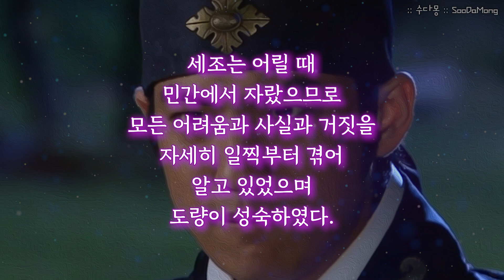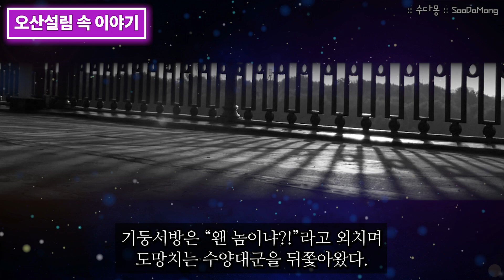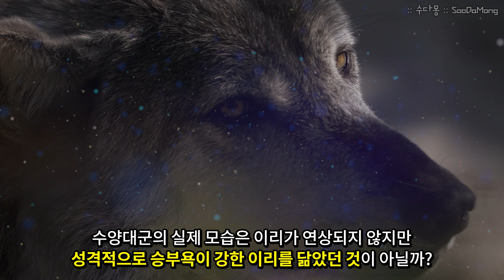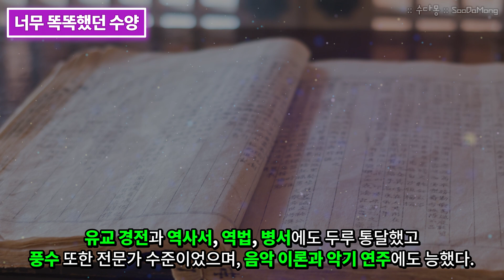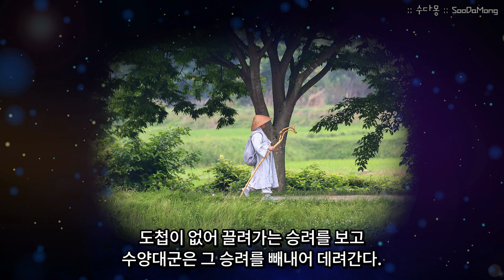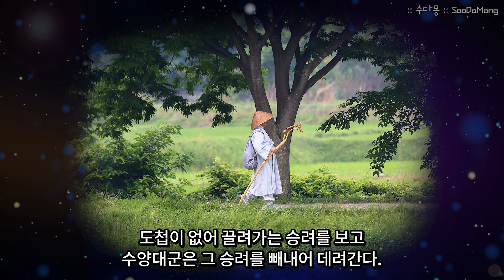야망의 세조, 수양대군(1) : 내가 왕이 될 상인가? 능력치만땅 둘째의 서러움 (역사, 국사, 조선사, 조선시대역사, 조선왕조실록)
수양대군, 그는 피의 군주인가 치적 군주인가?

어떠한 면을 보는가에 따라 양쪽 극단적인 평가를 받는 조선 제 7대왕 세조.

하지만 어린 조카 단종의 왕위를 빼앗고
수많은 신하를 죽이면서
세조 보다는 무시무시한 수양대군의 이미지가 큰 것이 사실이죠?

그리고 아버지 세종의 위업을 계승했기에
치적군주라는 이미지도 가지고 있어
간간히 드라마나 영화에 그의 행동에 대해
정당성을 부여하는 해석이 나오기도 하는 왕입니다.

여러 해석이 난무하는 와중에
어린 조카를 무자비하게 제거해버린 것은
너무나 큰 흠이었기에
어떻게든 모두 좋게 해석되기 힘든 수양대군.

최고의 천재였던 아버지 세종과
그의 형 문종의 그늘에서 야망을 숨기며 키우던 수양대군.

그리고 그들이 명을 다하였을 때
숨기지 않고 발톱을 드러냈던
수양대군의 발자취를 순서대로 따라가보며

눈시울이 붉어지는 단종의 이야기와
가슴이 웅장해지는 신하들...사육신과 생육신의 이야기까지
하나하나 풀어볼텐데~

1부는 수양대군이 왕이 되고 싶은
야망을 가질수 밖에 없었던
그의 능력치와 성장기를 소개하려 합니다.

천재 아버지와 그에 못지 않은 천재 형님을 두고 있던
또다른 능력치 만땅의 인물 수양대군의 이야기

*참고미디어
[영화]
관상(2013)

[드라마]
왕과 나(2007)
공주의 남자(2011)
인수대비(2011)
대왕세종(2008)